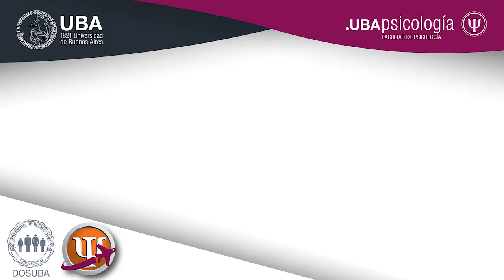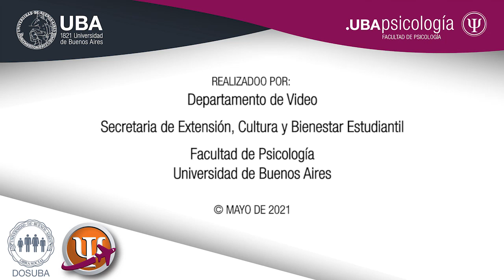Familia y personas con discapacidad en tiempos de pandemia. Parte I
Niños, niñas y adolescentes con discapacidad en pandemia

Lic. Jorge Cantis

Los niños con discapacidad constituyen la población menos visibilizada y las más vulnerable en este contexto de pandemia mundial. La escuela, más allá de rescatar los contenidos académicos, debe cuidar que los niños recuperen el encuentro con el otro. Es necesario trabajar con las familias para que colaboren en reestablecer los vínculos con los compañeros, los maestros y los profesionales tratantes, utilizando diversos recursos virtuales.
A causa del encierro los niños pueden desarrollar sintomatologías ligadas a la abulia, la apatía, el desinterés y la desvitalización anímica. Debemos recordar que la familia, como todo grupo humano, también está abrumada y vulnerable.
El desafío es poder trabajar abordando procesos de integración e inclusión social desde la autodeterminación del niño, asignándole un lugar activo, y permitiéndole la libertad de elección, presentando diversas estrategias para maximizar los encuentros terapéuticos con los niños.